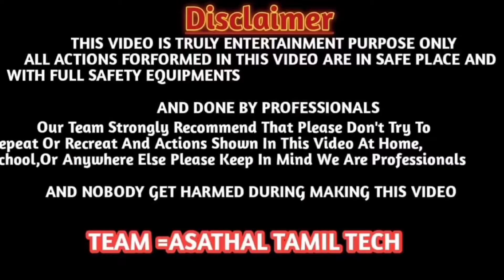🔥 தீபாவளி சங்கு சக்கரம் 🎆......../‎@Asathal Tamil /‎@Asathal Tamil Tech /‎@Asathal Tamil Vlogs ..